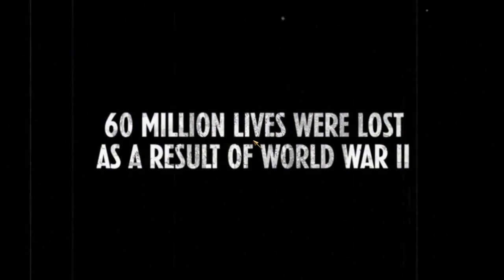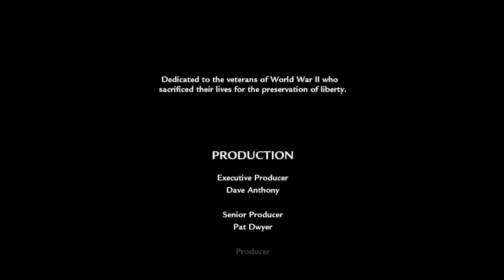Call Of Duty World At War | Downfall Mission